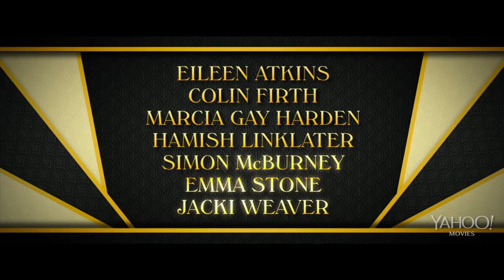MAGIC IN THE MOONLIGHT (2014) Official HD Trailer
Starring Colin Firth and Emma Stone, written and directed by Woody Allen.